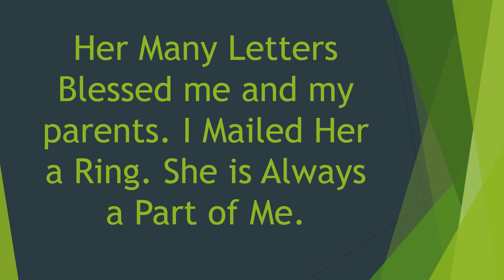Frances Newton A Lost Love